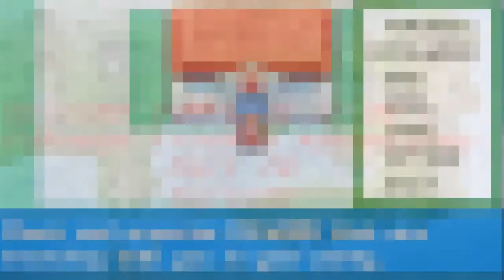Pokemon FireRed Adventures Part 78: Suicune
Welcome everyone to Part 78 of my Pokemon FireRed Adventures. Today we are going to hunt down and catch the Legendary Beast Suicune. We also get .

Five Island,Rocket Warehouse and getting Sapphire back.

Here are all my videos in my Pokemon FireRed Adventures. Hope you enjoy it!

We head a bit south of Five Island to check out Memorial Pillar where we find a huge Onix buried inside a tombstone. We do get the TM43 Facade, but we get it .